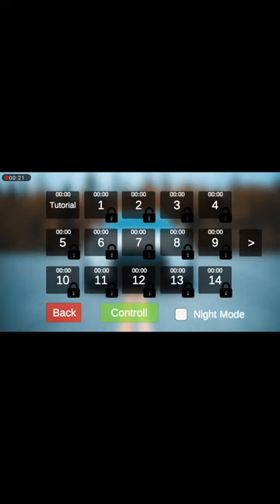3D CAR PARKING-LEVELS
3D CAR PARKING-LEVELS